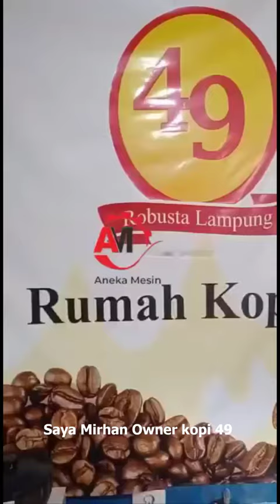MESIN PENGEMAS KOPI SACHET OTOMATIS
Testimoni pengusaha kopi sachet, penguna mesin packing otomatis dari aneka mesin.